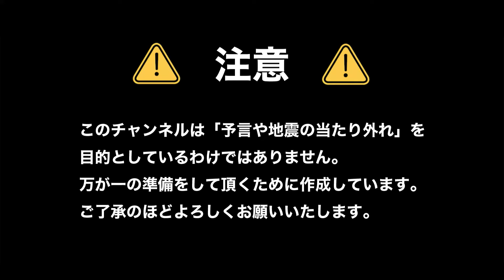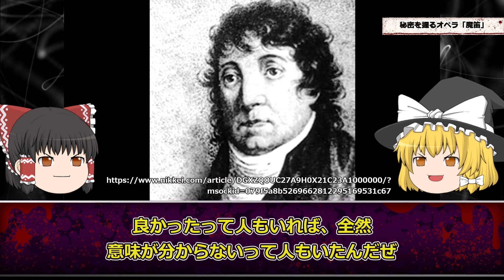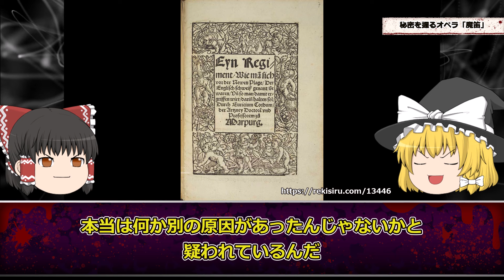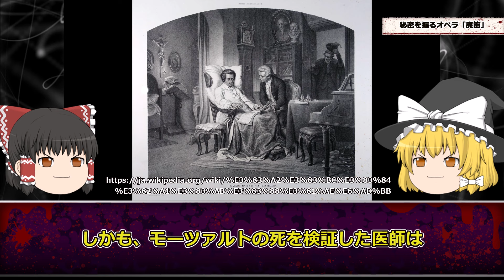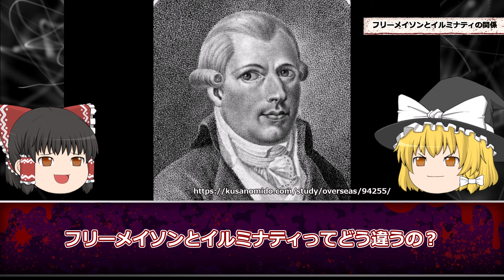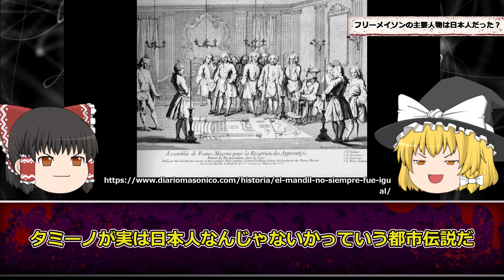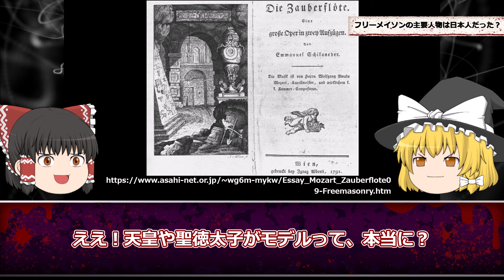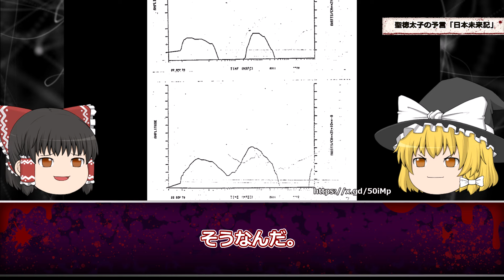【予言】伝説の預言書「日本未来記」と世界との繋がりとは？【都市伝説】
今回は、「日本未来記」について解説します！